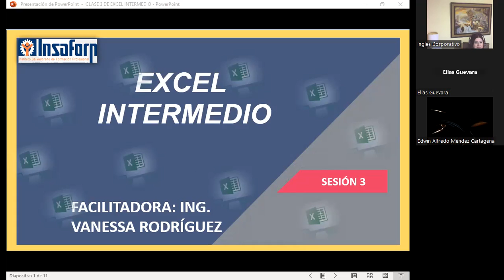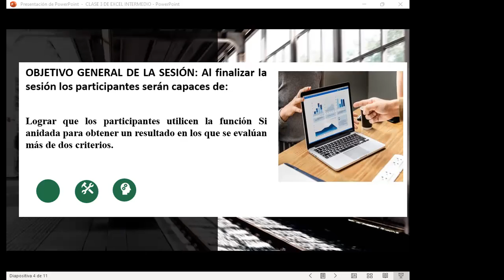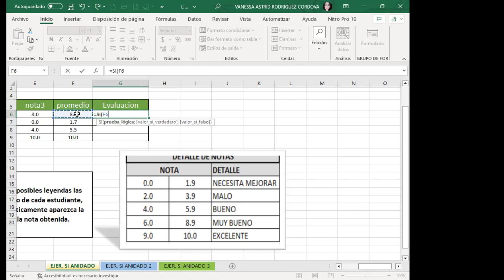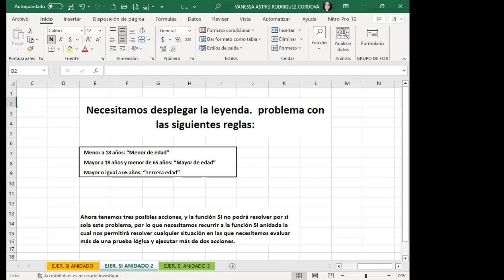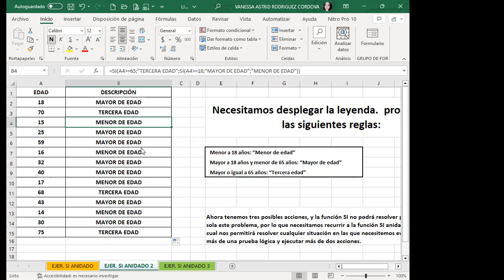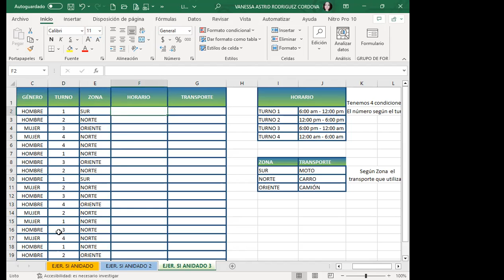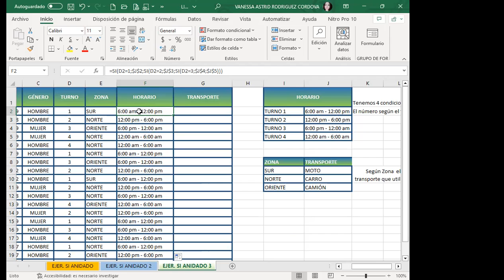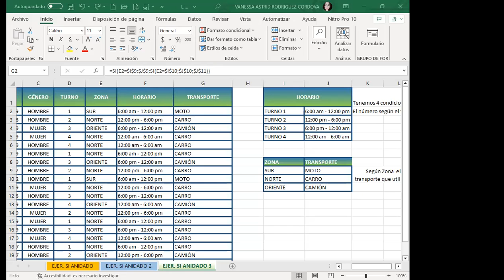Sesión03-27-07-23-Rodríguez-Función SI anidada